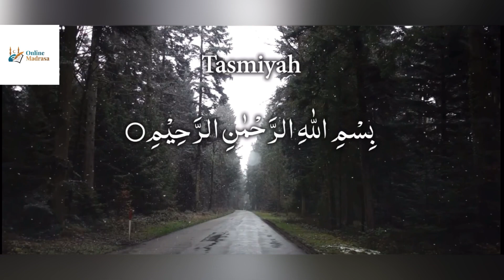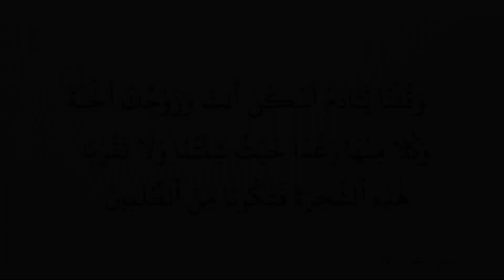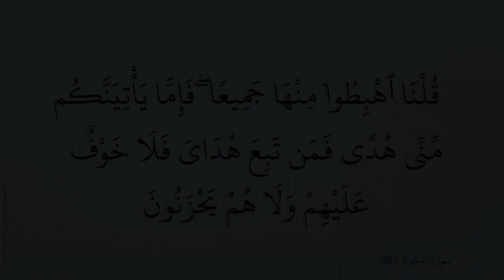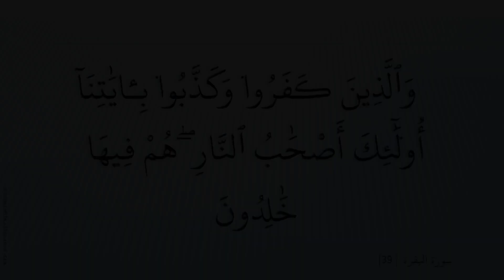Surah Al-Baqarah (The Cow) | Beautiful Recitation | Female Voice With Arabic Text (HD) 8